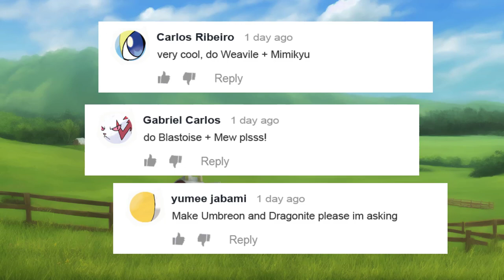20 Incredible Pokémon Fusions You've Never Seen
0:00 Pokemon Fusions
2:47 From my workplace